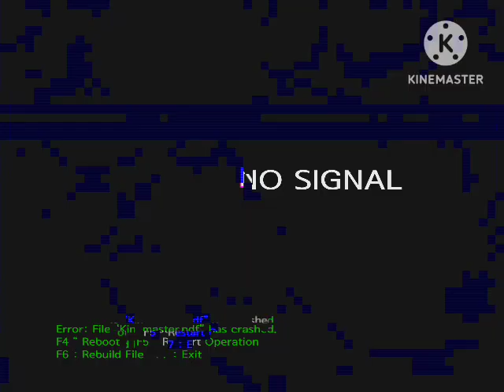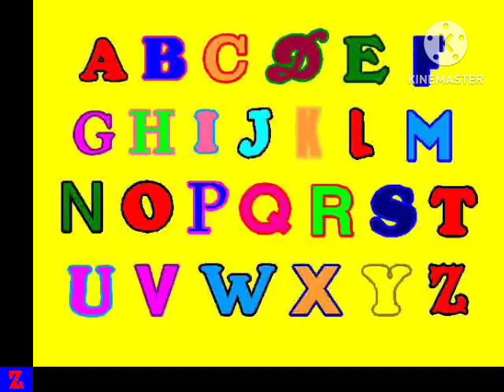Jazzy Alphabet Rendition